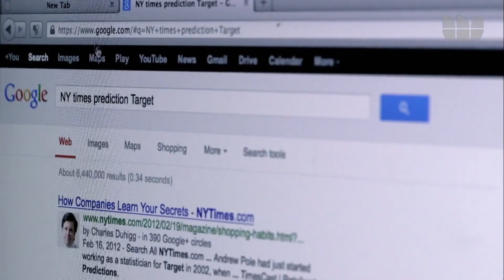DDW20 | VPRO Tegenlicht | De slag om het internet | 22 October 2020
Ronald Duong works with experts to find out how we, as users, can reclaim the internet from Sillicon Valley. During DDW, Duong talks to privacy designers and web experts and begins his long search for internet freedom. During DDW, the kick-off takes place of Duong's six-month quest, which from then on can be seen

Dutch Design Week (DDW) is the platform for quality design. DDW is all about the design of the future and the future of design. DDW opens-up, shares and connects all the different perspectives designers have to offer.